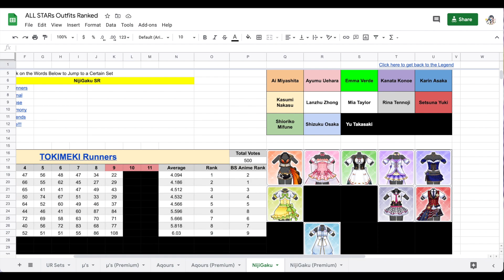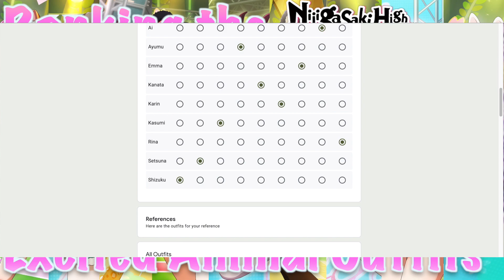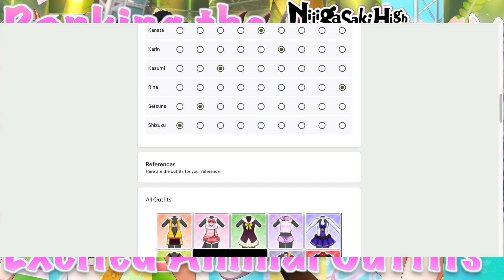Ranking the Excited Animal Set in ALL STARS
This time we are going over the Excited Animal set (a SR or Super Rare) in the School idol festival ALL STARS game for Nijigasaki High School Idol Club. They all have unique styles and some look cute while others are more goofy. But which one is the best? This video goes over my picks.

Links to all of my numerous amounts of Love Live!